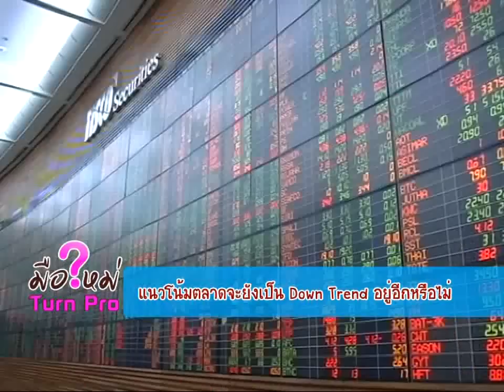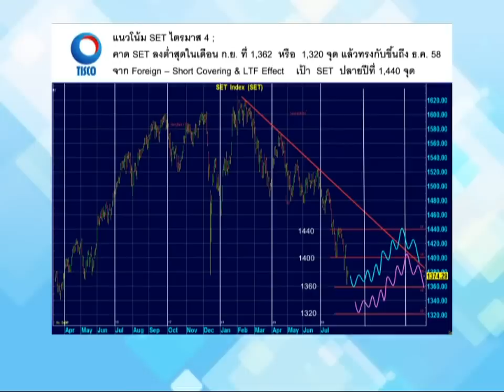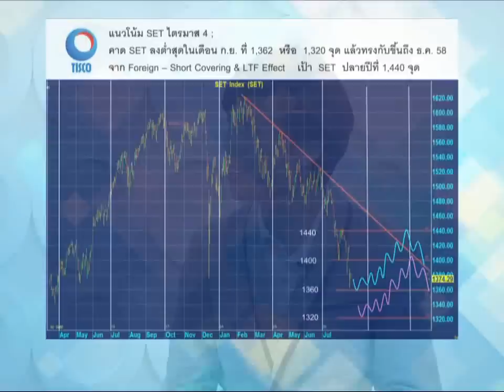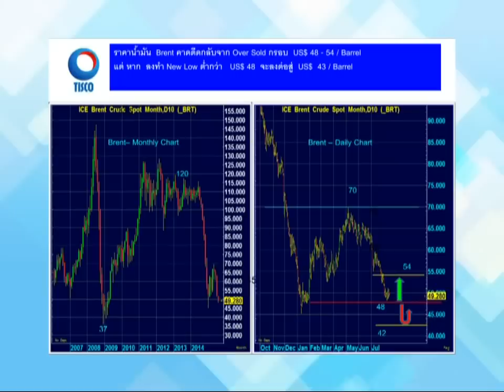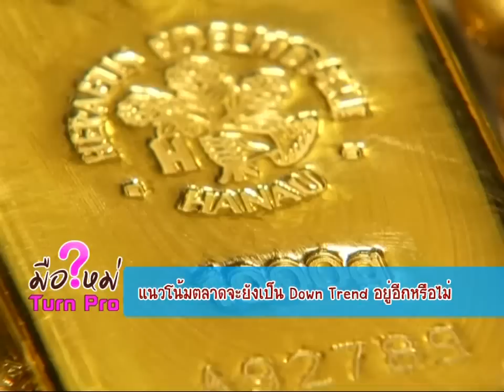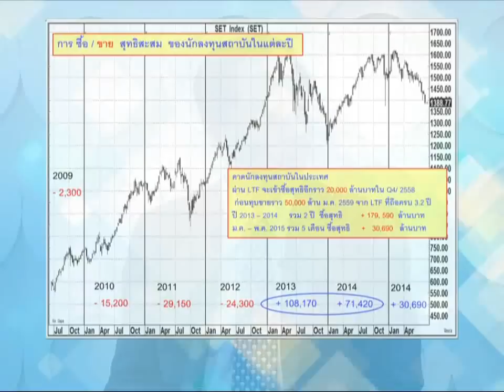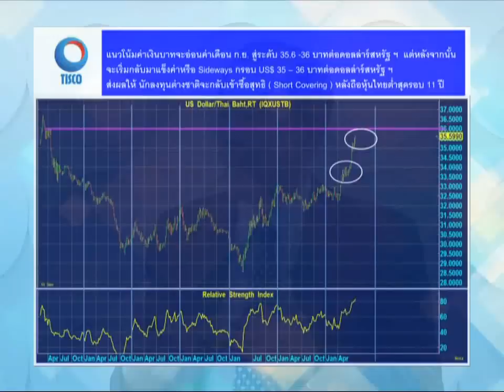มือใหม่ Turn Pro ช่วง เก๋าเกม "แนวโน้มตลาดจะยังเป็น Down Trade อยู่อีกหรือไม่" / 21 ส.ค. 58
ช่วง เก๋าเกม "แนวโน้มตลาดจะยังเป็น Down Trade อยู่อีกหรือไม่"